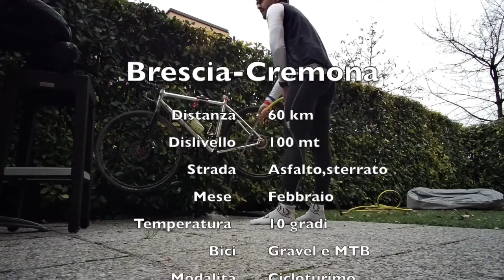Ciclabile Brescia-Cremona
La ciclabile Brescia Cremona è la nostra tappa n.1 in preparazione al progetto Parigi-Londra.